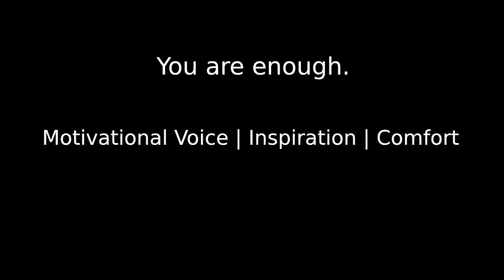Boyfriend Says You're Enough | Boyfriend ASMR Roleplay